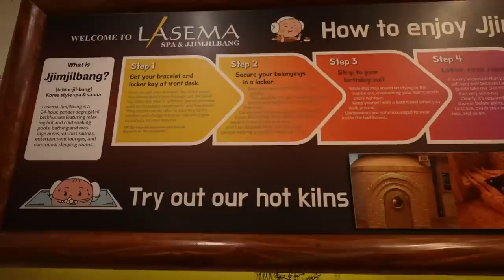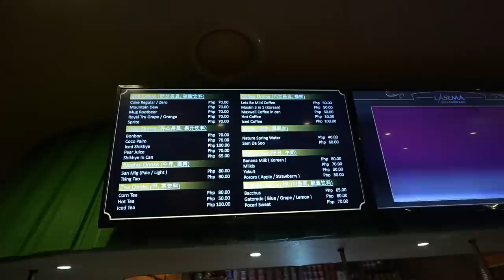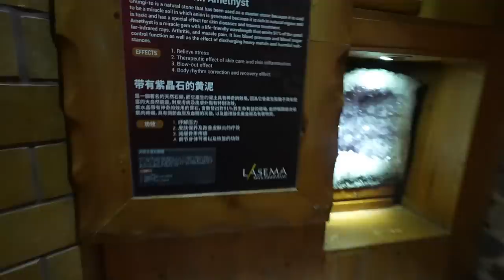KOREAN SPA DATE!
Like our FB Page: VikaGene

BG used:
Dorris Day - DJ Williams
A nighty alone - TrackTribe
Getz Me to Brazil - Doug Maxwell_Media Right Production